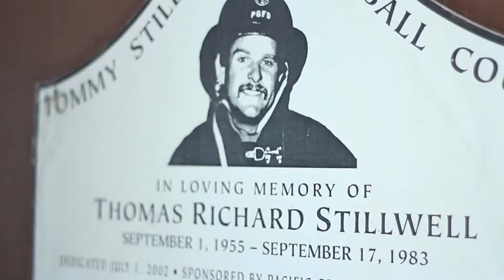Pacific Grove - A State of Mind